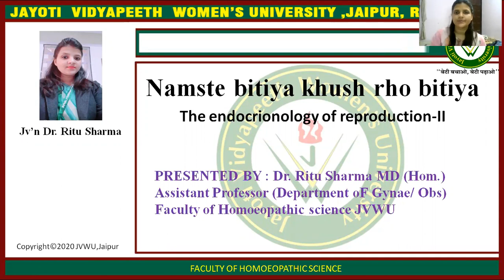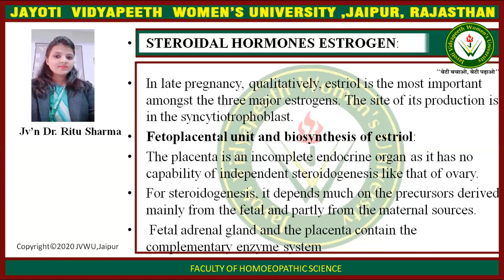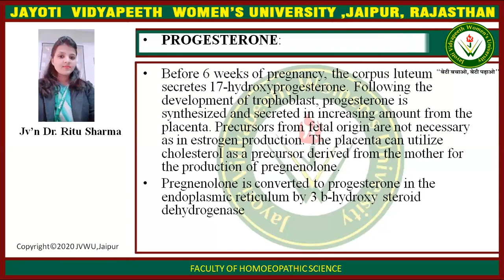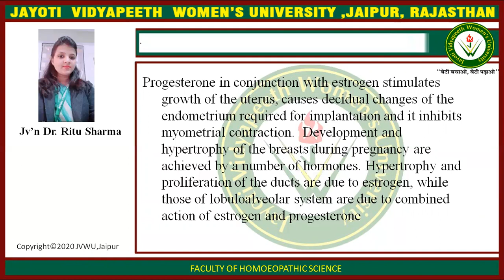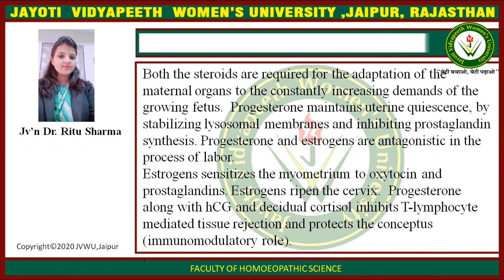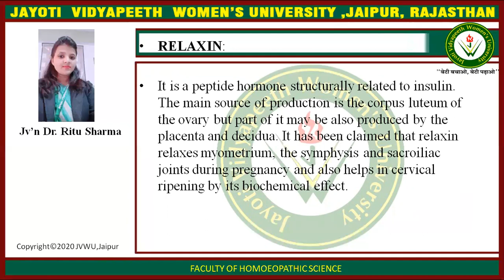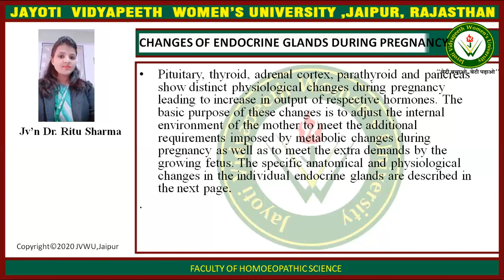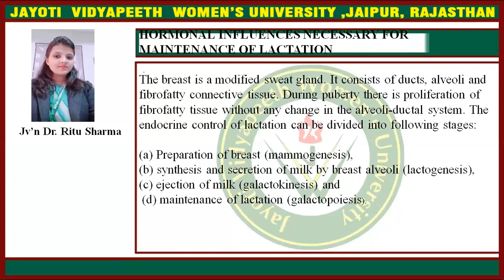The endocrinology of Reproduction II